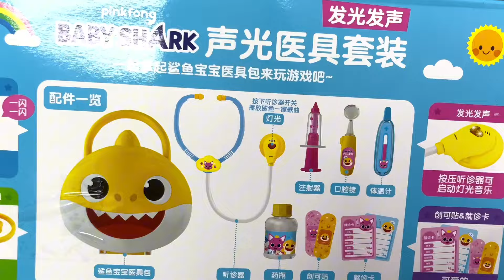2 Satisfying with Unboxing Cute Baby Shark Doctor Set with Steethoscope | ASMR (no music)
Satisfying with Unboxing Cute Baby Shark Doctor Set with Steethoscope | ASMR (no music)

Pinkfong BabyShark Doctor Play Set with light and music
Pinkfong Toys Collection

Review Toy
ASMR/Cute/Mini/ Unboxing Toys
Cash Register Set Toys
Play Cooking
Ice Cream Dessert Cart